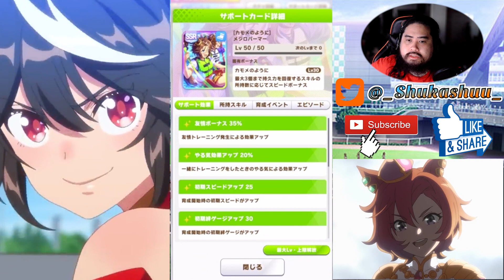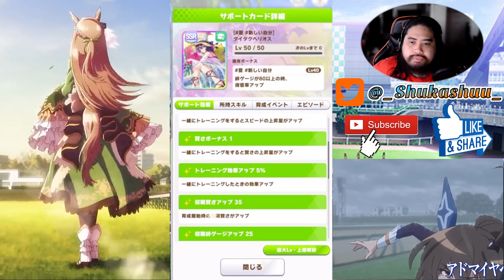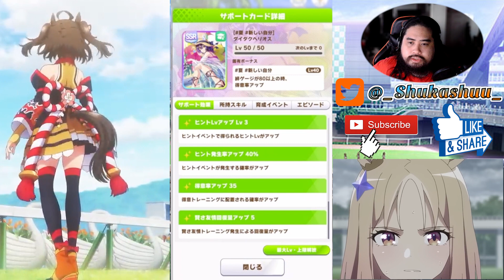Banner and Event Overview | Uma Musume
In this video, I will be going over the new event as well as the banner.